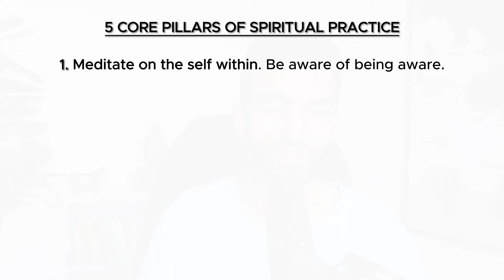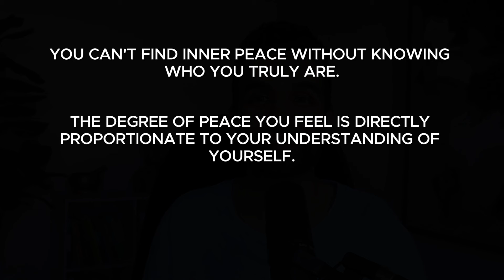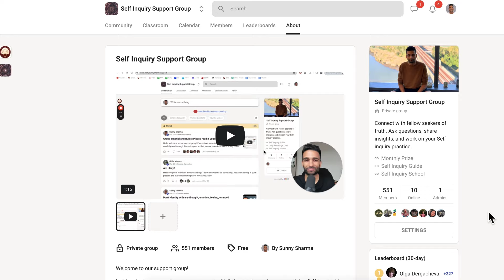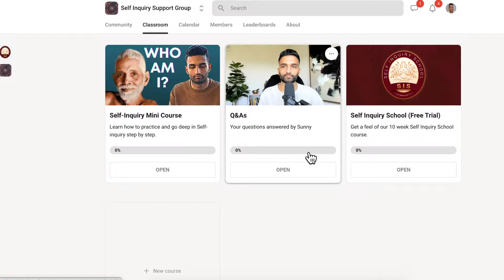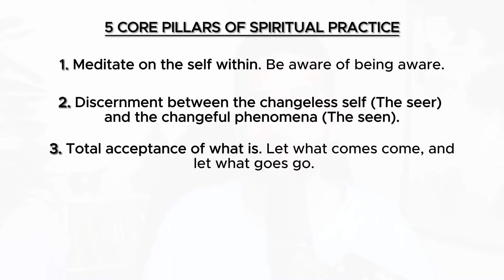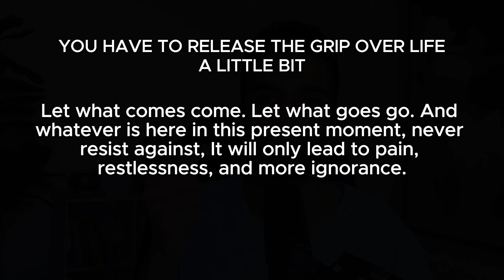The OPEN SECRET To Inner Peace And Awakening: Start Doing This Right Away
If you have ever wondered what "spiritual practice" means, watch this video.

It covers the 5 core spiritual practices which help you live in alignment with the teachings we cover on this channel and consistently grow spiritually.

0:00 The 5 pillars of spiritual practice
1:48 1. Meditate on the Self within
6:59 2. Discernment between the changeless and the changeful
13:53 (Reminder) Stay consistent. Inner peace is not a quick fix
16:05 3. Total acceptance of what is
23:01 4. Surrender to Life/God
28:04 5. Be truthful and honest
35:56 Devote yourself to truth and these practices will become easier
37:28 If you need help, join our school